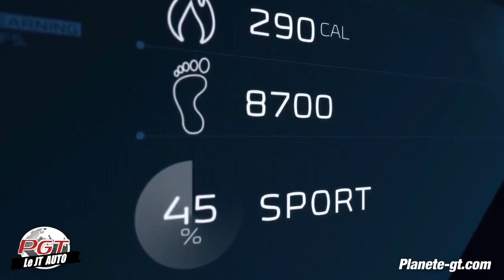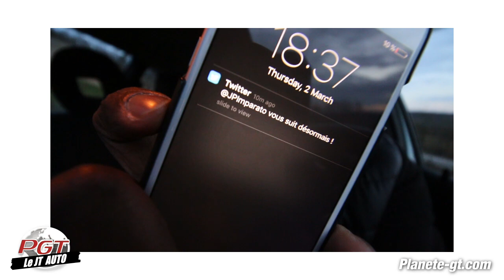Planète JT Auto #14 - Alpine A110, DS 7 Crossback, Peugeot Instinct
On  étudie 3 nouveautés françaises qui se donnent du mal !